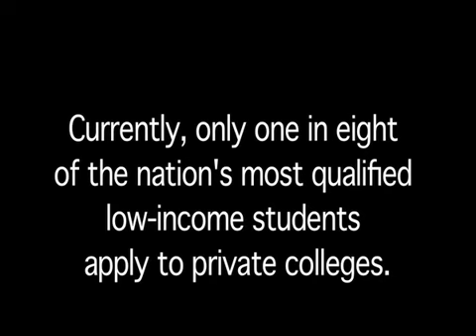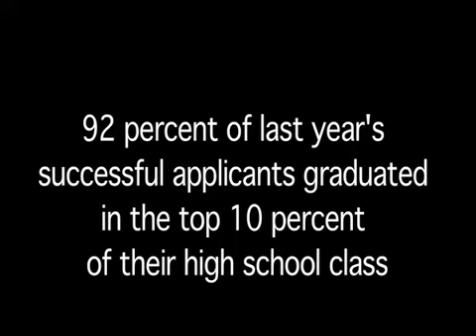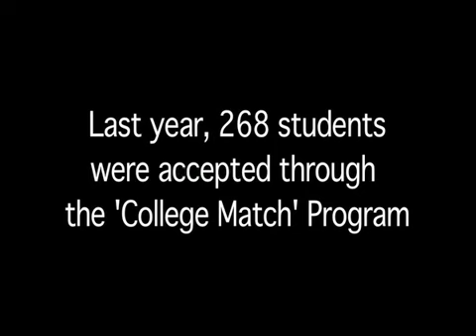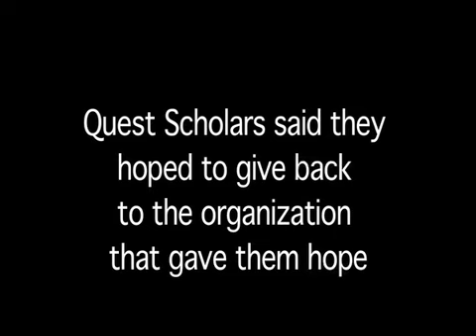Palo Alto nonprofit offers free education to students in need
QuestBridge connects high achieving low-income students with full scholarships at the nation's top colleges.